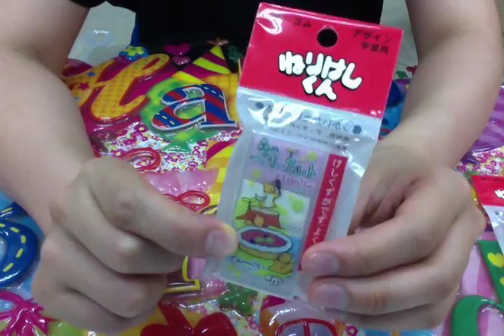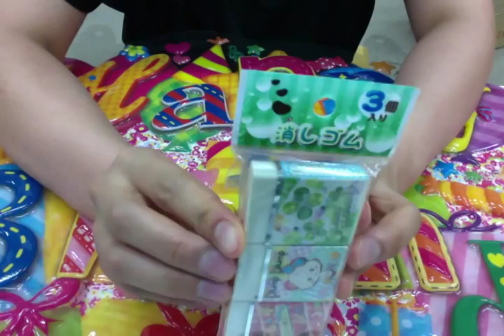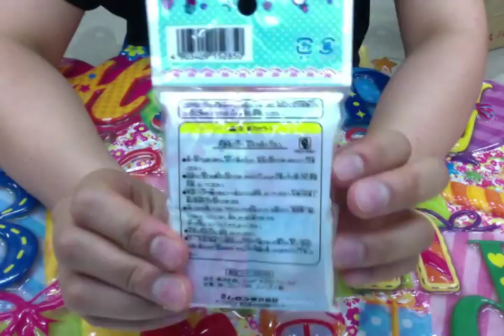乗っけ盛り♪蔵出し練り消し祭り♪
大漁豊作の練り消し紹介です。
長い上にしつこく、かつクドい動画です。
嘘です。爽やかにまとめました。